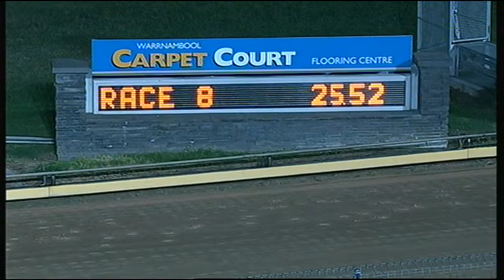WBL THU 09 APR 15 R8